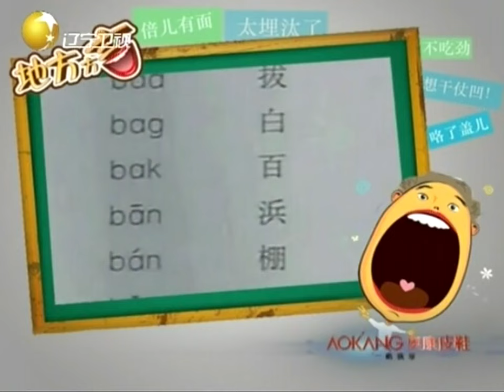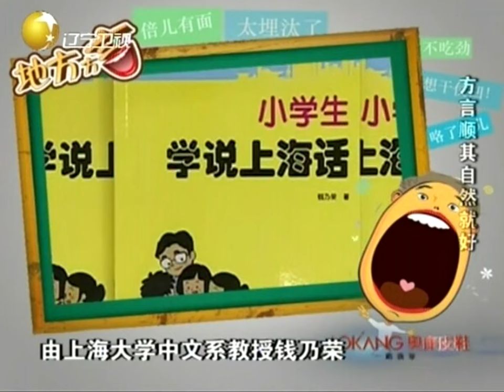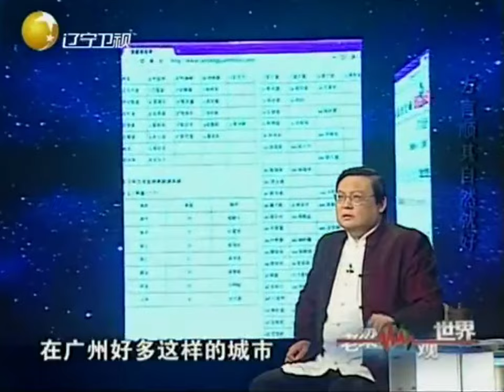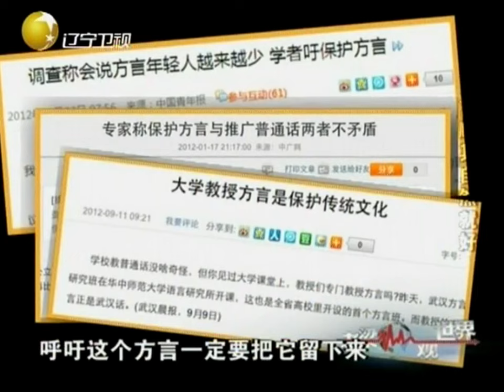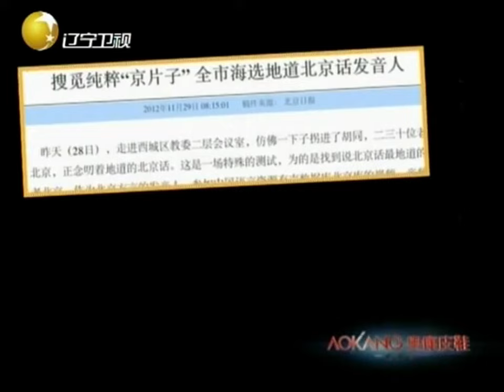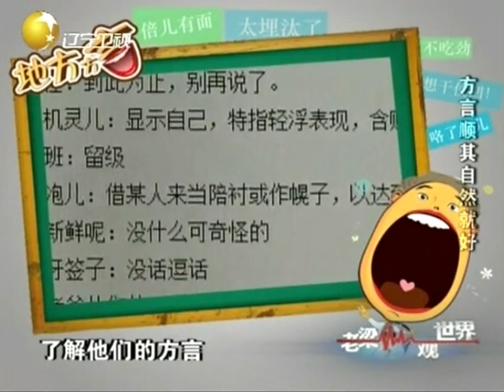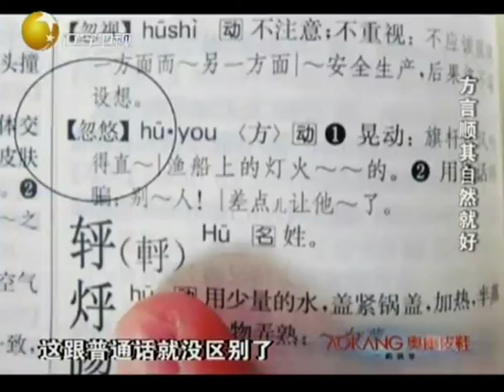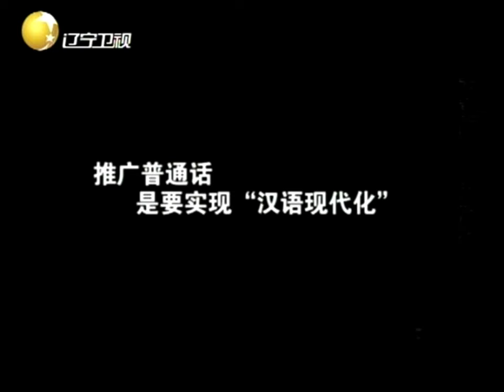FULL【老梁觀世界】第五十五期：方言順其自然就好丨口音和方言兩者不能混肴，真正區別就是這兩點